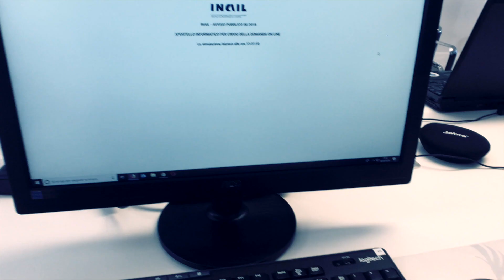Come vincere il Click Day del Bando Isi Inail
Il click day del Bando Isi Inail è uno dei più difficili da vincere: solo i più veloci riescono ad ottenere i fondi.
Se vuoi avere delle chance di vittoria più alte devi essere preparato!

👉Vuoi diventare un cliccatore professionista? Scopri come